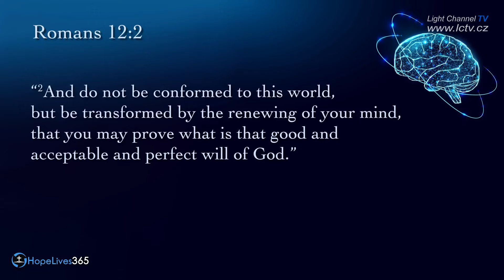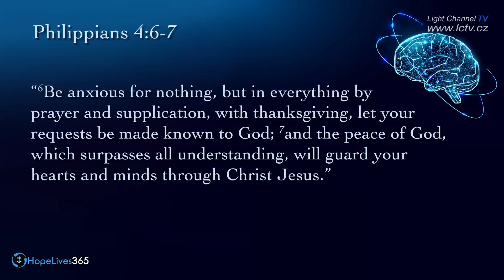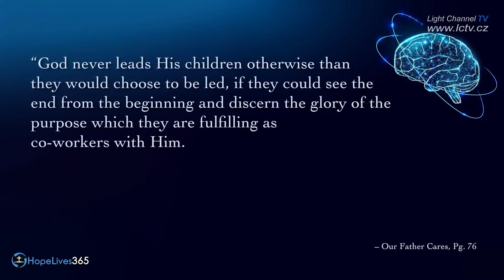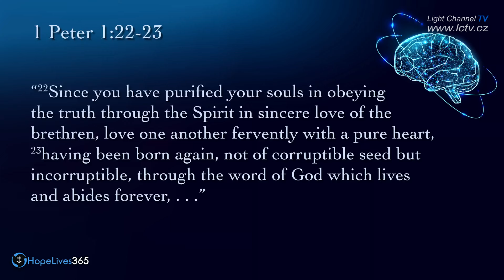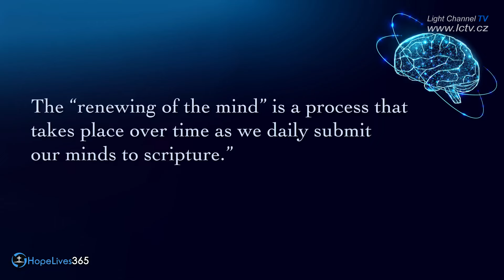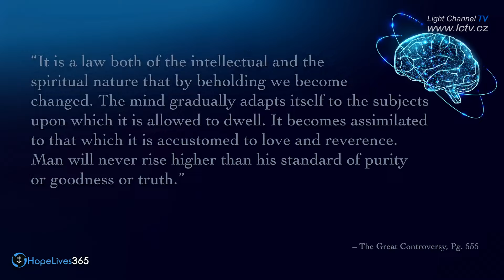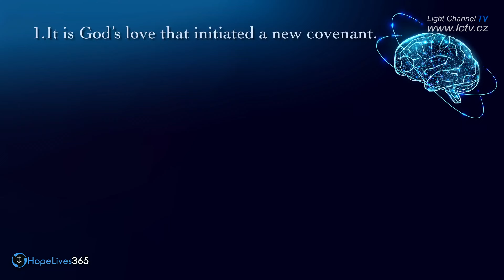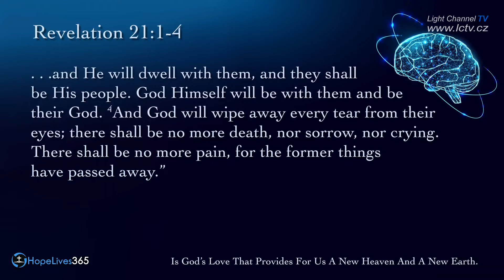Přepněte svůj mozek pomocí Bible – Mark Finley